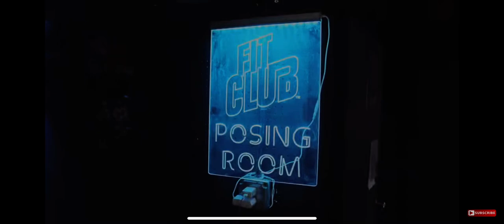⁠@JayCutlerTV Posing 7 weeks out